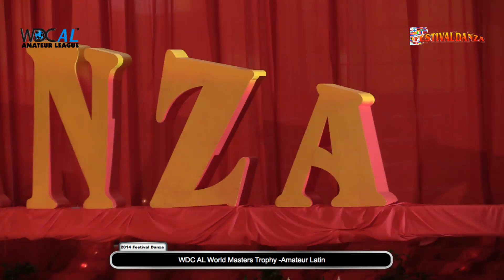2014 FestivalDanza Saturday - WDC AL World Masters Trophy - Amateur Latin - Quarter final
2014 FestivalDanza  Saturday - WDC AL World Masters Trophy - Amateur Latin - Quarter final